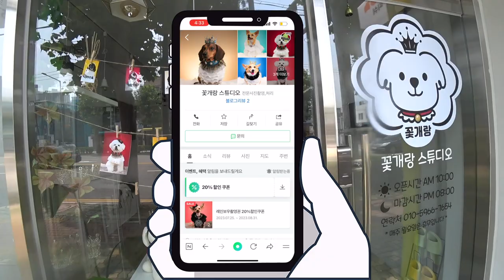장마철 비를 직통으로 맞아서 침수된 드럼 브레이크 해결하기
유리나무 인스타그램